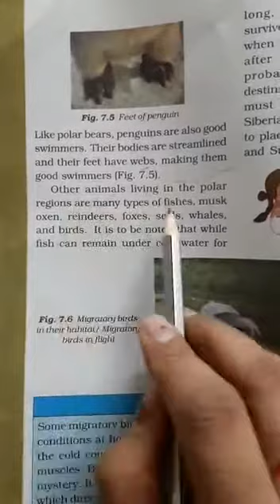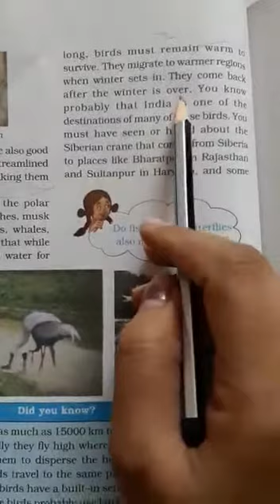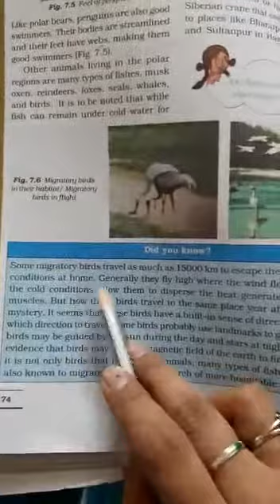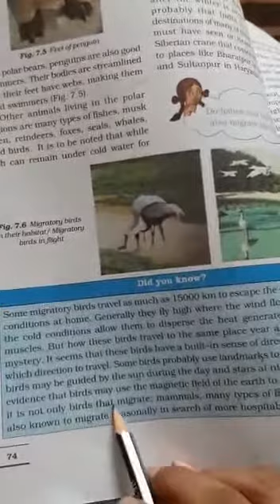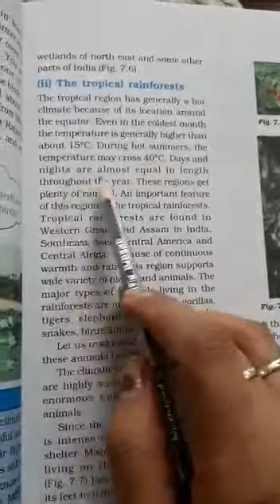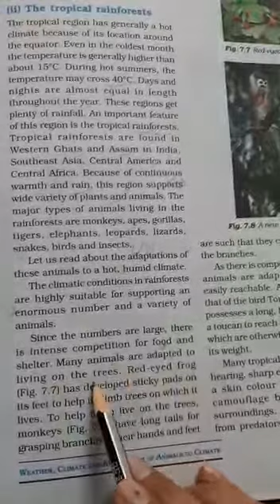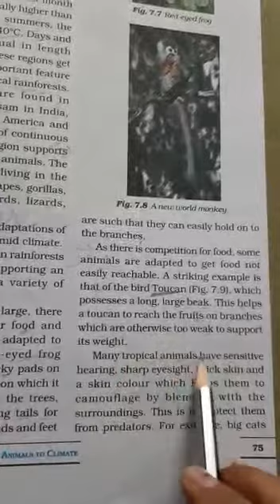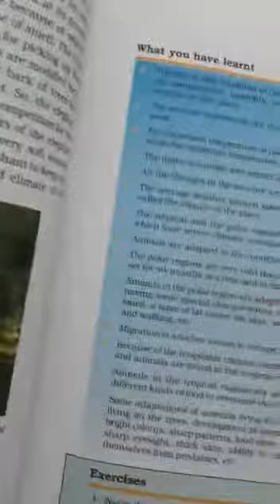CLASS 7th, ch 7, weather, climate and adaptations of animals to climate, 26 11 2020